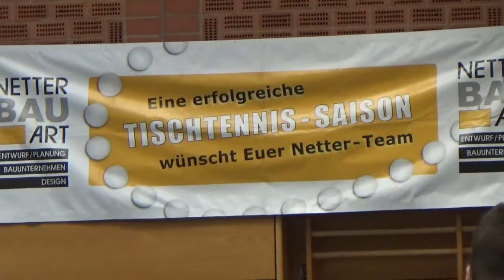Doppel Zoom Ralleys 20200105 Hilpoltstein vs Passau 2 Bundesliga Tischtennis Steinbinder 17